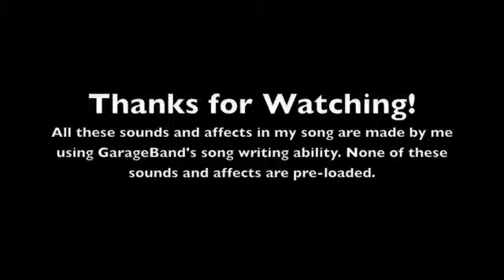"Defiance"-by Pyranosis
My song made using GarageBand.

GarageBand is a product of Apple. I used this program to make this song, however, I do not claim the content to be mine.